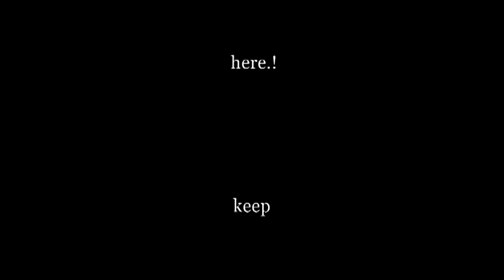ΔΟΜΝΑ ΚΟΥΝΤΟΥΡΗ LIVE ΣΤΟ ΣΤΑΥΡΟ ΤΟΥ ΝΟΤΟΥ - claps.gr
ΔΟΜΝΑ ΚΟΥΝΤΟΥΡΗ LIVE ΣΤΟ ΣΤΑΥΡΟ ΤΟΥ ΝΟΤΟΥ 7/1/2014
ΜΑΖΙ ΤΗΣ ΤΟ ΣΥΓΚΡΟΤΗΜΑ "ΕΚΤΟΣ ΕΑΥΤΟΥ" ΠΟΥ ΤΟ ΑΠΑΡΤΙΖΟΥΝ ΟΙ: ΧΡΗΣΤΟΣ ΚΟΥΜΟΥΣΗΣ (ΠΛΗΚΤΡΑ), ΣΠΥΡΟΣ ΛΙΓΚΩΝΗΣ (ΤΥΜΠΑΝΑ), ΜΑΡΙΟΣ ΖΑΧΑΡΙΑΔΗΣ (ΜΠΑΣΟ) ΚΑΙ ΓΙΩΡΓΟΣ ΠΑΤΣΙΩΤΗΣ (ΗΛΕΚΤΡΙΚΗ, ΑΚΟΥΣΤΙΚΗ ΚΙΘΑΡΑ ΚΑΙ ΤΡΑΓΟΥΔΙ)